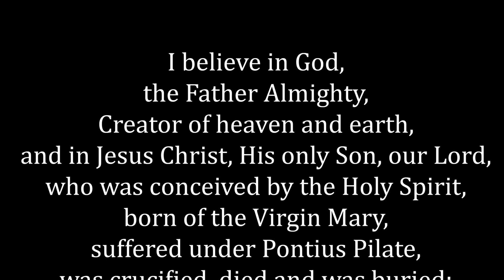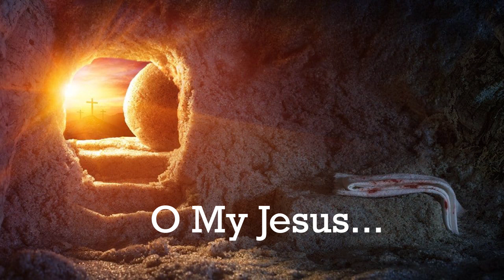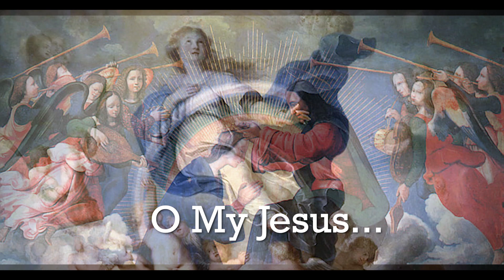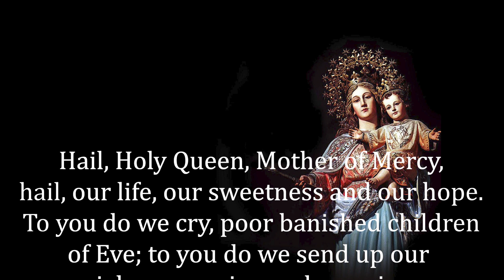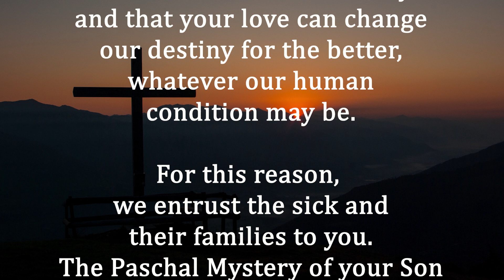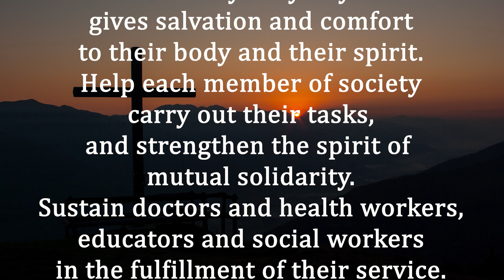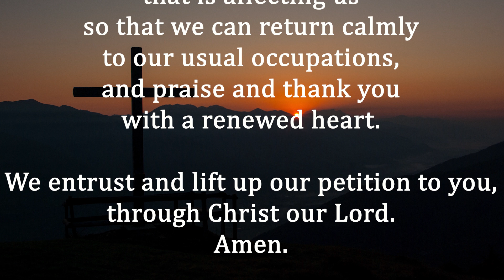Rosary and GNT: March 25, 2020